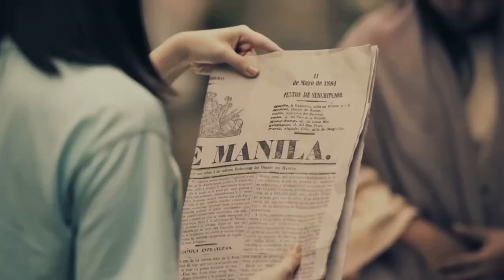Enemies to lovers: Fidel and Klay - full story (part 1 with Eng sub)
✨Sinaunang enemies to lovers✨

Maria Clara at Ibarra is a Philippine television drama fantasy series broadcast by GMA Network. The series is based on the novels of José Rizal: Noli Me Tángere and El Filibusterismo. The show features Klay Infantes who gets transported into the setting of Noli Me Tangere and El Filibusterismo.

Watch in HD at GMA Network app 👈🏼 @gmanetwork

Enjoy this video about the couple that has taken the Filipino teleserye world by storm.

Series: Maria Clara at Ibarra
Pairing: Fidel & Klay
Portrayed by: Barbie Forteza and David Licuaco
Song: True Love by Pink ft. Lily Allen